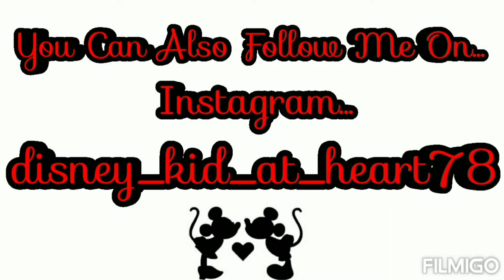🎃🎃🎃 Halloween Room/Bed Tour 2020 - Halloween Decor - Halloween 2020 🎃🎃🎃